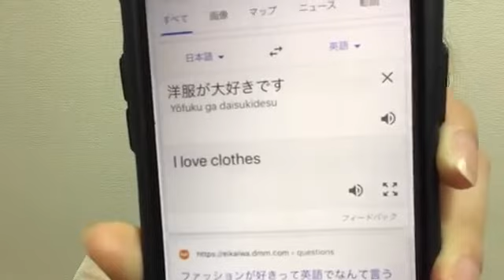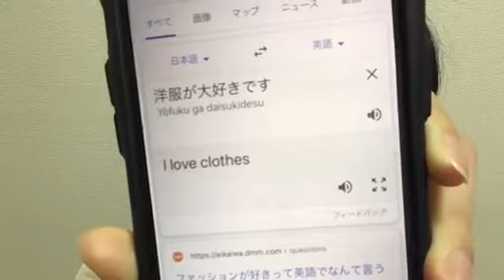安藤 千伽奈ANDO CHIKANA 2020年06月29日190255(音ズレごめんなさい)